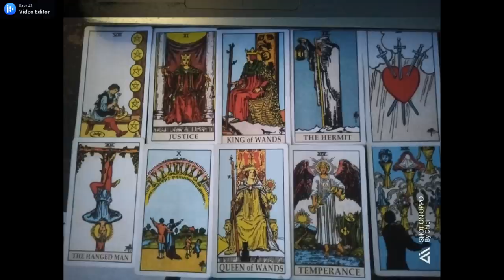LEO | UNEG-UNEG DIA KE KAMU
GENERAL LOVE READING ZODIAK @LEO | UNEG-UNEG DIA KE KAMU